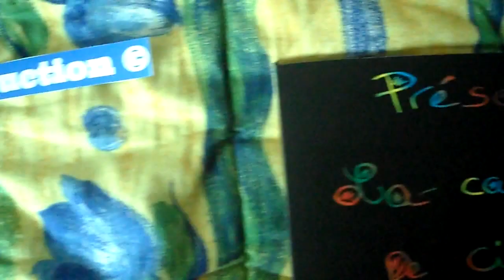Un tour de cage 3 étoiles pour un hamster syrien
Voici la cage Barney de Zooplus je l'a recommande pour un syrien super active, a changé tous les objets de places tous les mois, fabriquer des nouveaux jouets aussi afin qu'il puisse s'épanouir à nouveau

Des news de Citron: Elle a eu un souci de santé il y a quelques temps, tout est revenu normal